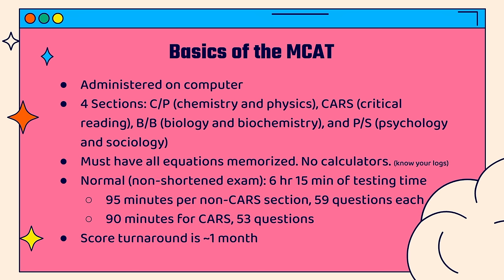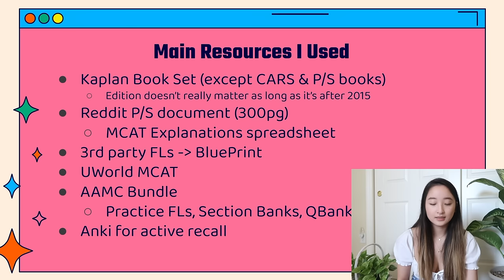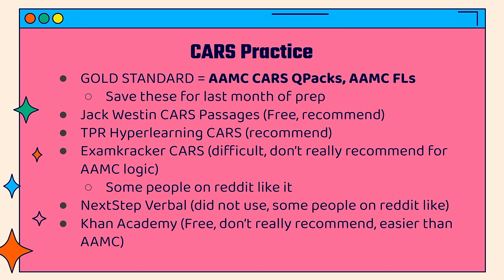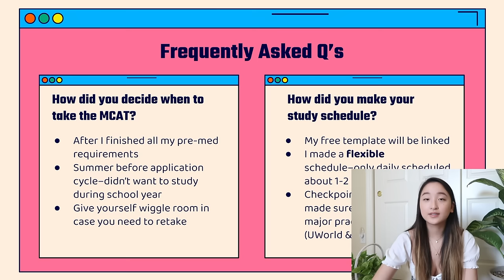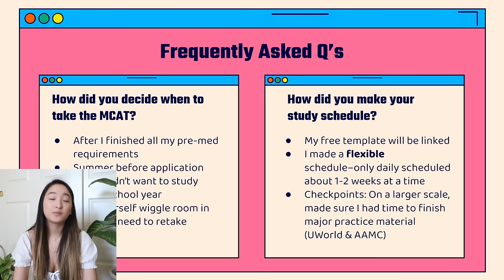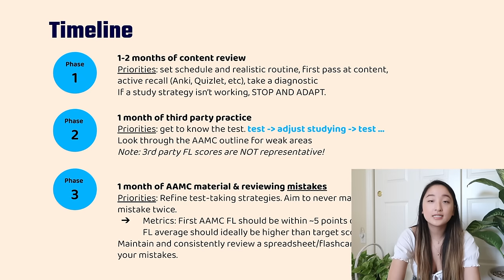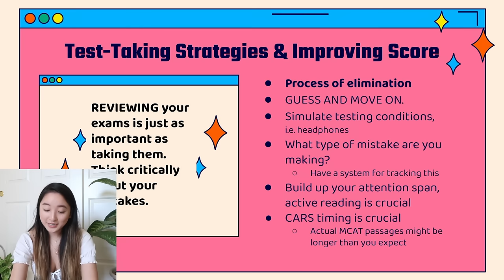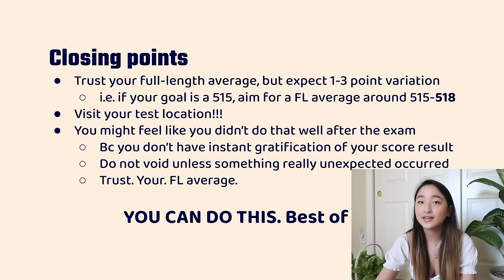How I Scored 520+ on the MCAT | My Study Schedule & Templates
In this video, I discuss how I prepared for the MCAT, from resources I used to test-taking strategies. If you decide to view the free written guide that Anuva and I wrote, please leave this video playing on mute in the bg for the ~algorithm~! Good luck studying. :-)

TIMESTAMPS »
0:00 Intro
1:27 Science Background, Scores
3:01 Basics of the MCAT
5:25 Resources I used
7:06 Total costs $$$
8:18 Fee Assistance
8:39 CARS Practice
9:48 Scheduling the exam
11:39 Making the schedule
12:29 Getting started
13:25 Timeline
18:24 Improving your score
20:48 Closing advice

FAQ »
School? – Brown University, Class of 2021
Concentration (major)? – Public Health (pre-med track)

CAMERA GEAR »
Main camera
Wide-angle lens
Vlogging camera

✎ | COLLEGE ESSAY REVIEWING
Higher education should be accessible to everyone, not just the wealthy. Click to learn more about Collab Culture and why I started it.